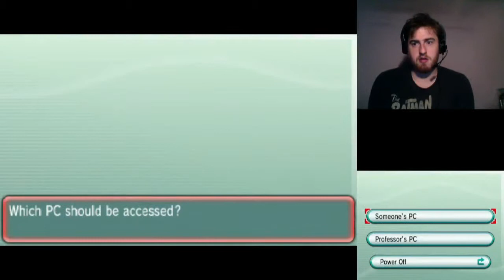Pokemon Alpha Sapphire Fliplocke: Part 11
Well, I am a moron...I just stopped Emerald at this part!